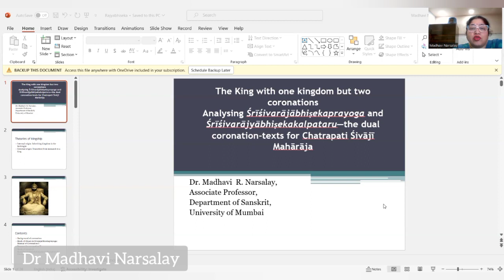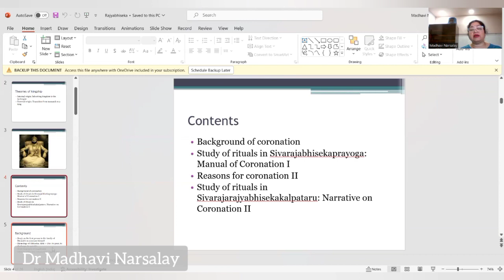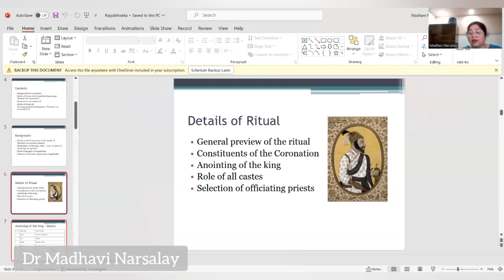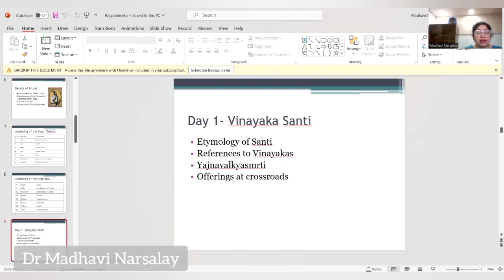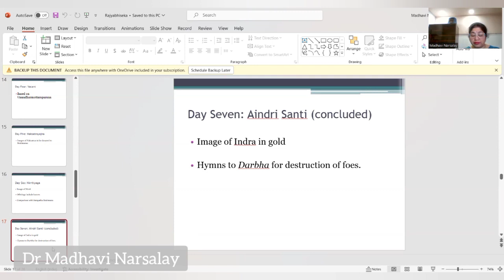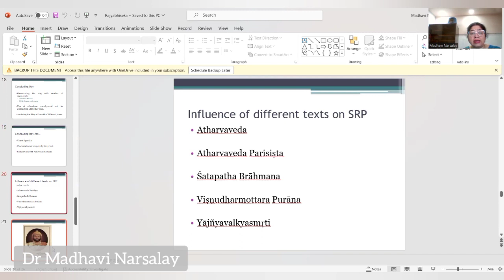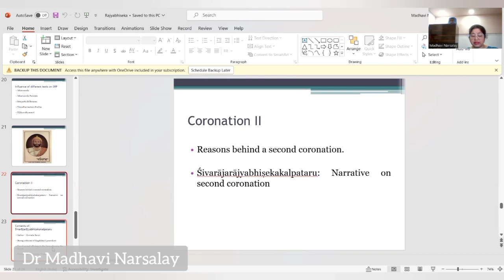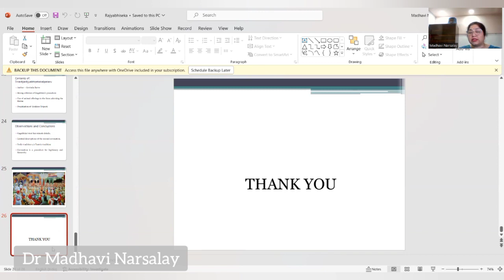Lecture # 46: Shri-shiva-rajabhisheka-prayoga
Featured scholar: Dr Madhavi Narsalay